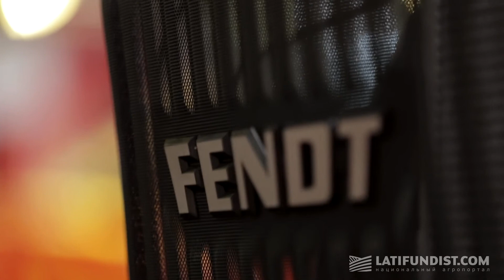InterAgro 2013 AGCO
Девятая международная агропромышленная выставка. Стенд компании AGCO.